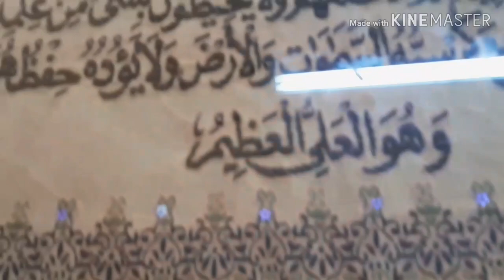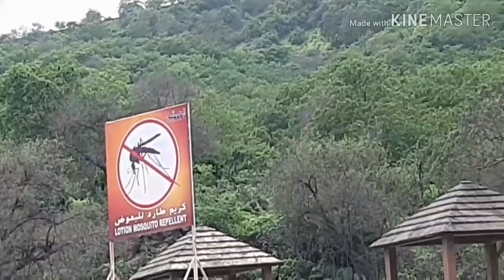Salalah day -03 / Cheraman perumal tomb/Ayn sahlnoot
Category
Entertainment